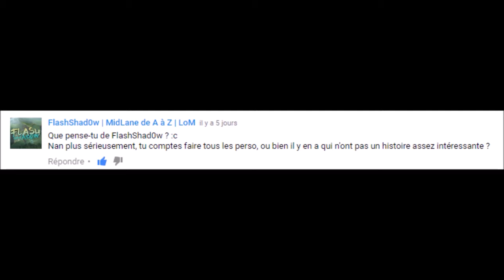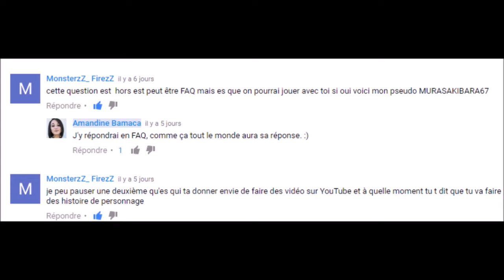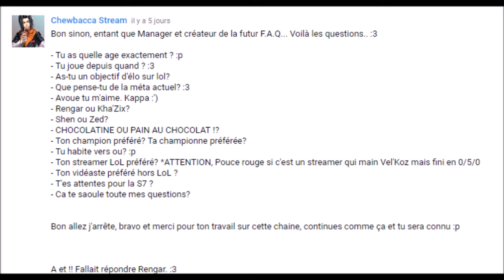FAQ #1 - LaPoutreDeBamaca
📷 CETTE VIDÉO
Voici ma première FAQ répondant à vos questions.